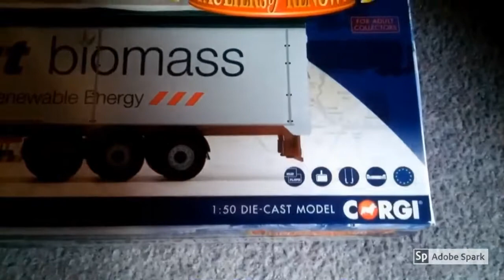Unknown VOLVO FH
In this video we can see a beautiful VOLVO FH